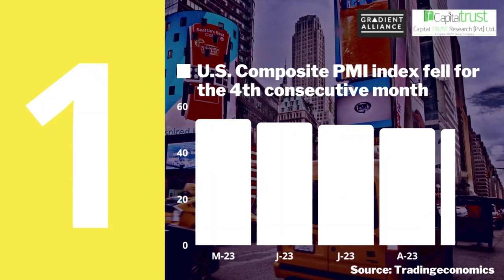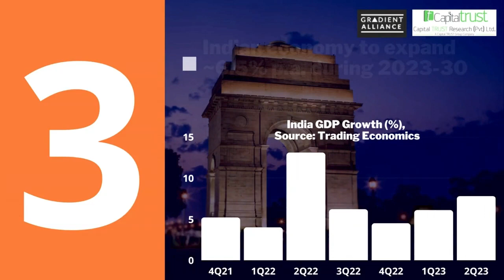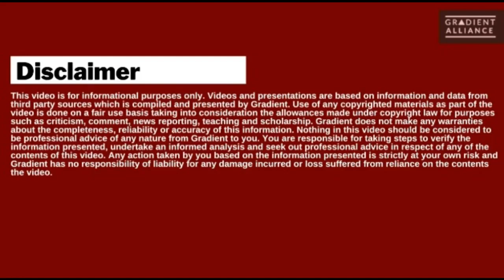Global Events to Impact Sri Lanka 4th October 2023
Good Morning, this week we cover:
1. US business activity stalls
2. UK recovers to almost pre- pandemic level
3. India to steadily grow until 2030